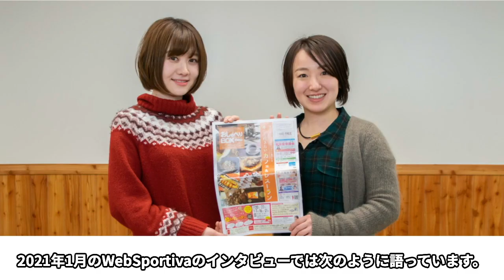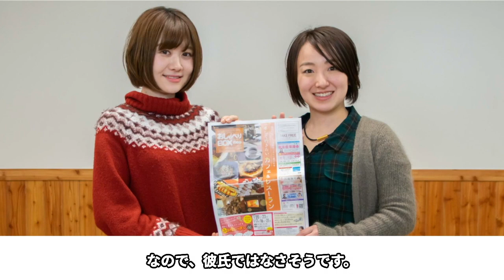藤澤五月とコーチとの禁断の恋の真相に開いた口が塞がらない…「カーリング」で活躍している彼女の少なすぎる年収額に驚きを隠せない…「所属している中部電力で起きた“ボヤ騒ぎ”の真相に言葉を失う…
今回は藤澤五月さんの年収や中部電力で起きた“ボヤ騒ぎ”の真相についてご紹介します！